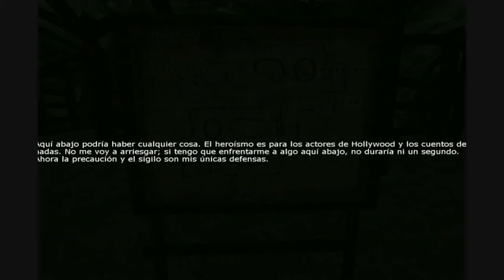Penumbra: Overture - Con un par de... (Parte 2)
MEJOR EN PANTALLA COMPLETA

2ª Parte de este asqueroso juego en la que no avanzo mucho pero bueno jaja empiezan a pasar cosas sin sentido y se oyen lobos acercándose, posiblemente pase mucho tiempo hasta que vuelva a subir algo de este juego, lo entenderéis seguro, sufro mucho jaja